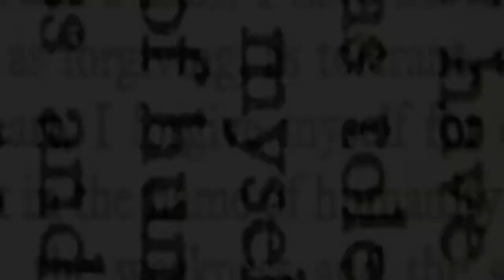Cross My Heart - Happy Together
This is a Fan-Video of Annette O'Toole in the movie Cross My Heart, with the song Happy Together, by The Turtles.

I obviously own nothing but my nickname of all what appears on it, but since I don't earn a penny with it and I have a lot of fun making it so, please, let people enjoy my video and review it ^.^